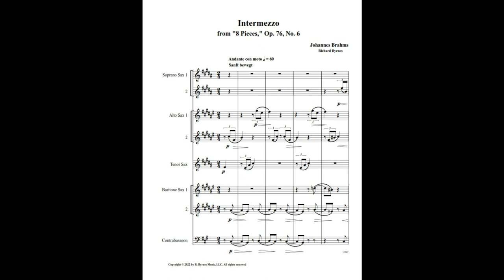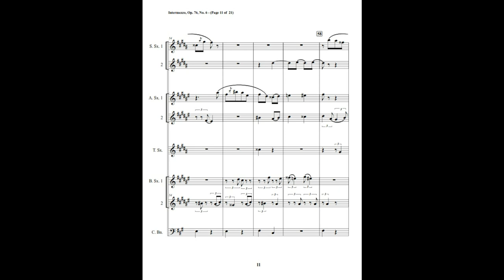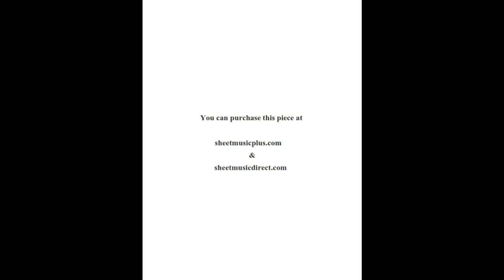Johannes Brahms – Intermezzo, Op. 76, No. 6 (Saxophone Septet + Contrabassoon)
Brahms intermezzi are independent character pieces. Op. 76 was published in 1878 and is a delightful example his unique compositional gift.

This is an arrangement by Richard Byrnes for 2 Soprano Saxes, 2 Alto Saxes, Tenor Sax, 2 Baritone Saxes, & Contrabassoon.

In addition to many works by Brahms, we offer works by Bach, Debussy, Dvorák, Fauré, Glazounov, Glinka, Gottschalk, Granados, Griffes, Lotti, Mendelssohn, Mozart, Ravel, Richard Strauss, Turina, & Vierne.